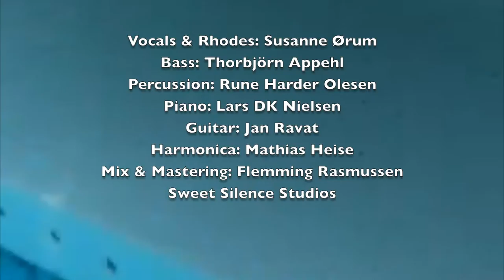Lullaby for Lou - Susanne Ørum (Original music video)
Written by Susanne Ørum

Vocals & rhodes: Susanne Ørum
Bass: Thorbjörn Appehl
Percussion: Rune Harder Olesen
Piano: Lars DK Nielsen
Harmonica: Mathias Heise
Guitar: Jan Ravat
Mix & mastering: Flemming Rasmussen
Sweet Silence Studios

LYRICS:

Lulleaby for Lou

Wild flowers on your balcony
tattooed stars, white sculls and black coffee
A page is turned on your birthday
some things will never fade away

A few things will put your mind at ease
chili chocolate, raw food and blue cheese
I know you'll reach your goals in life
be it a nurse, a friend or wife

Sometimes we may lose our way
sometimes we'll be looking for better days
sometimes we will reach our destiny

Lullaby for Lou
the world's in love with you
Lullaby for Lou

Can't know how everybody feels
you might as well step up in your high heels
You should be proud of who you are
cause I admire all you've done so far

Sometimes we may see the light
sometimes we may stay in the darkest night
sometimes like the rise and fall of the tide